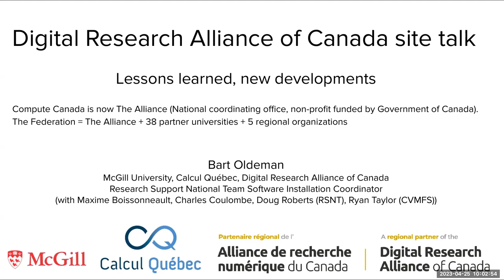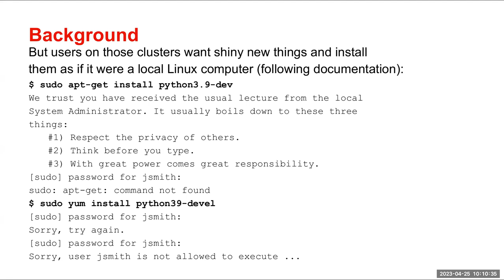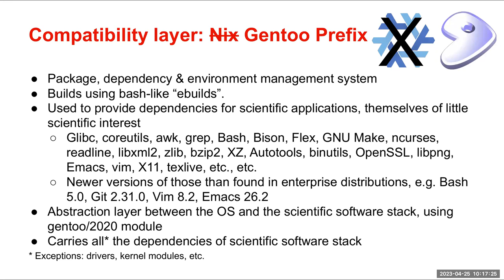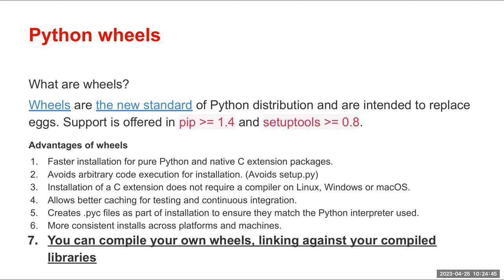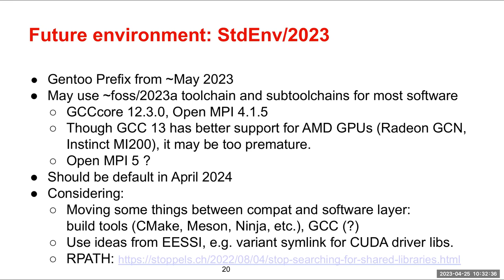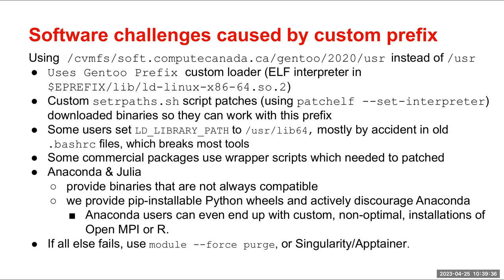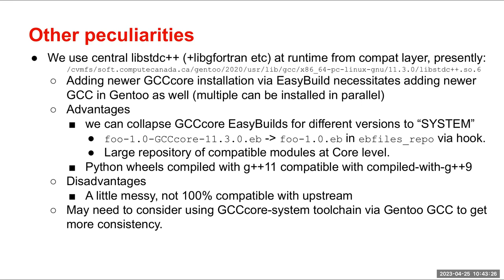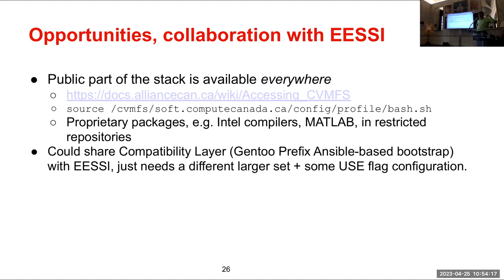EasyBuild site presentation: Digital Research Alliance of Canada - Lessons learned, new developments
Bart Oldeman (McGill University, Digital Research Alliance of Canada, Calcul Québec) at the 8th EasyBuild User Meeting (EUM'23,